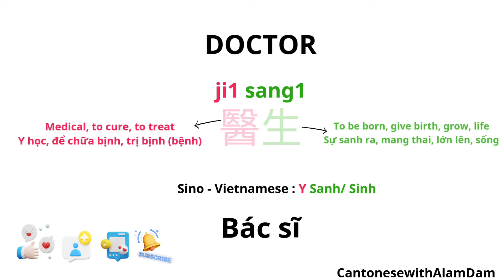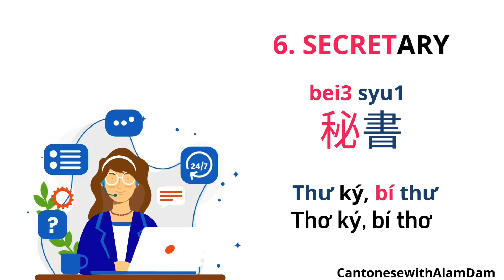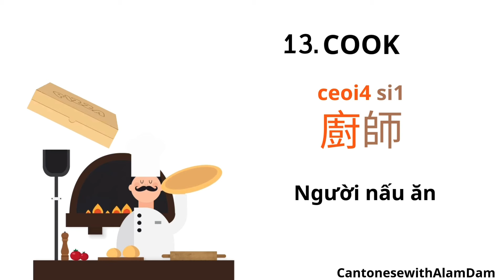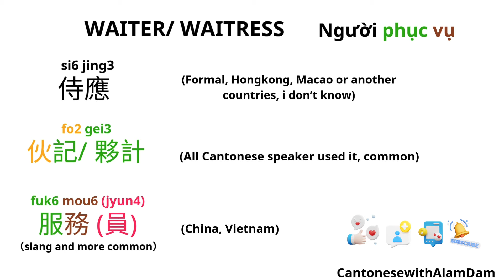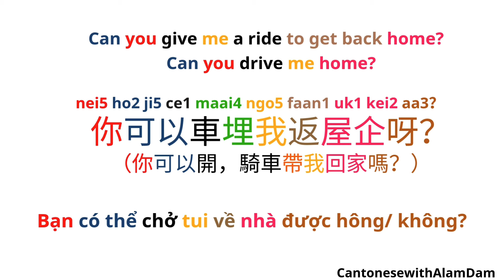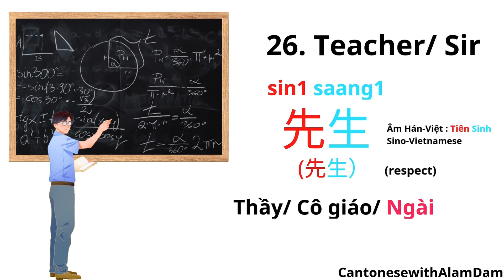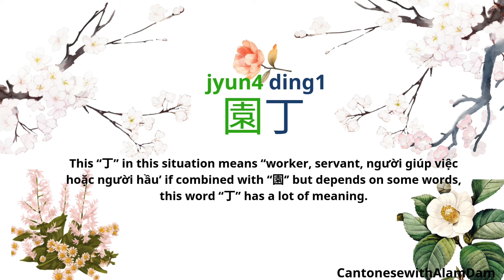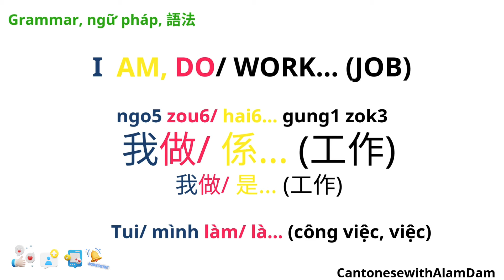30 JOBS in CANTONESE & VIETNAMESE. 30 CÔNG VIỆC trong TIẾNG QUẢNG ĐÔNG & TIẾNG VIỆT